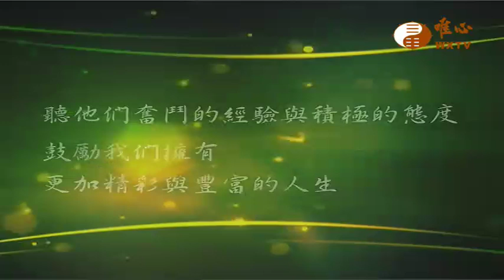中山醫學大學附設醫院中西醫療整合科-吳東謙 醫師 (一)【全民健康保健336】WXTV唯心電視台